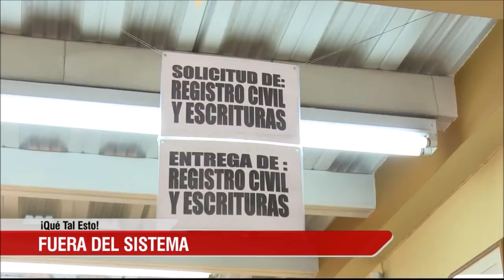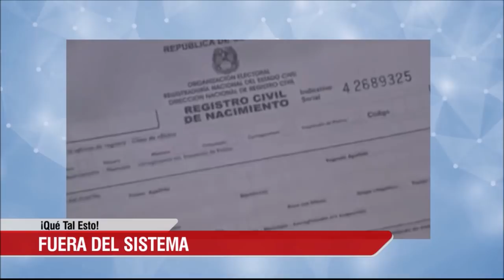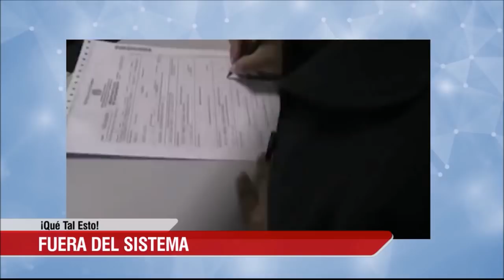Más de 25 mil recién nacidos aún no han podido ser inscritos en la Registraduría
Aunque los notarios recogen en el formulario respectivo el nacimiento de nuevos colombianos, desde noviembre hay muchos que no han podido entrar en los archivos de la Registraduría porque su código de barras no funciona.